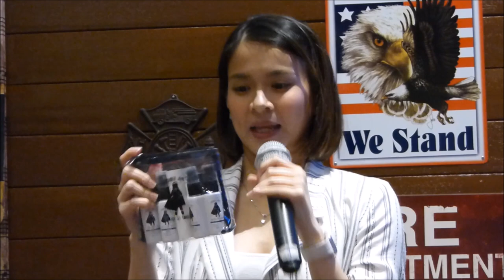LJ Reyes Pinakilala Ang Bagong Negosyo - WONDER JANE Travel Kit